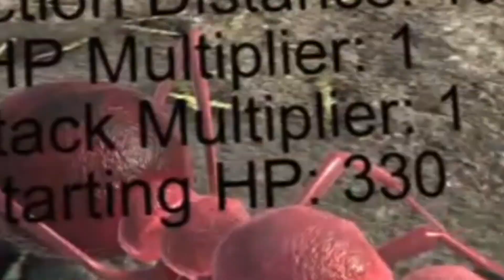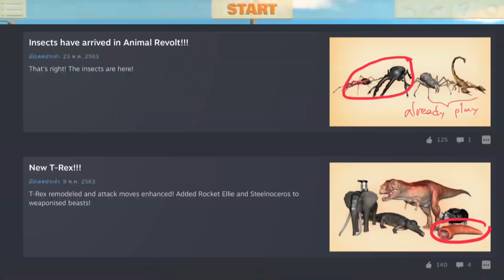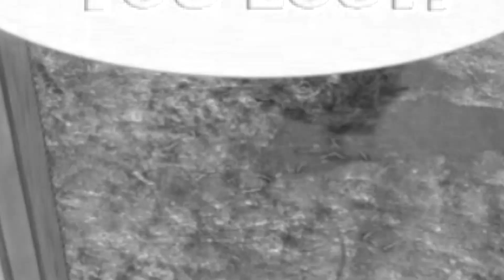มดกระสุนจากป่าอเมซอน-{animal revolt battle simulator}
Great bulldog ant มดปากหมาบูลด๊อกยักษ์
Blad worm หนอนในมีด
Giant stag bettle ด้วงกว่างยักษ์